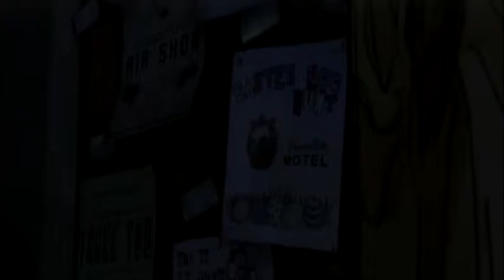THE WALKING DEAD part three - dynamite pills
Pills made from dynamite?

Duck not dead?

Giving candy to children?

WHAT MADNESS IS THIS?